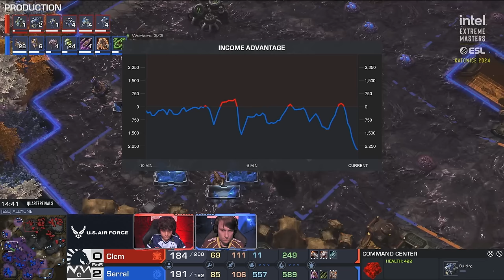Serral vs. Clem - IEM SC2 Katowice 2024 - Quarterfinals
You're watching Intel Extreme Masters SC2 Katowice 2024, broadcasting live from Katowice, Poland

StarCraft II once again returns to Katowice, to one of the most venerated venues in the history of esports.
Twenty-four of the world's best players have gathered to compete for a prestigious IEM trophy and the lion's share of the $500,000 prize pool.
This will also be the penultimate stop of the ESL Pro Tour Season 2023/24, as we're nearing the record-breaking championship event in Riyadh later this year.
Who will be victorious in front of the ever-so-passionate Polish crowd? Join us and find out!

Tune in to watch IEM SC2 Katowice 2024 from February 8-11!